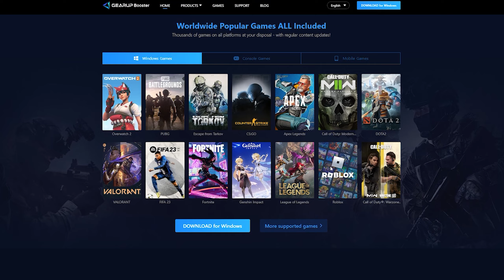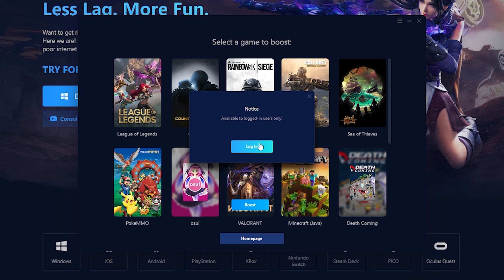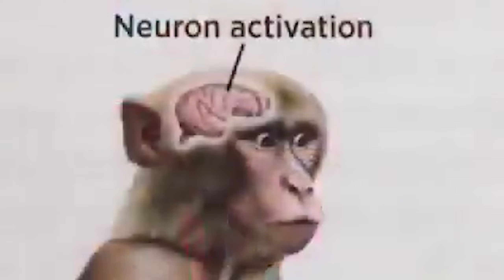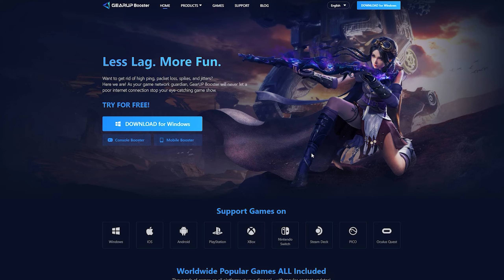Wholesome Valorant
What a nice gentleman